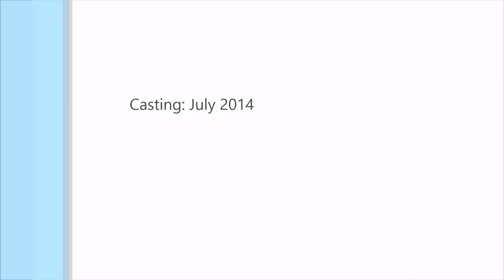Jackson Atulo Casting